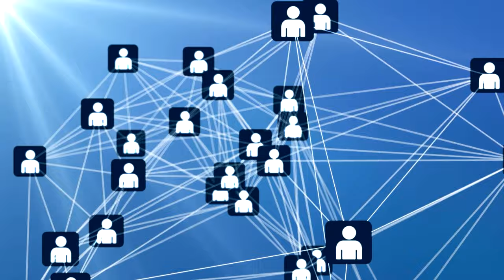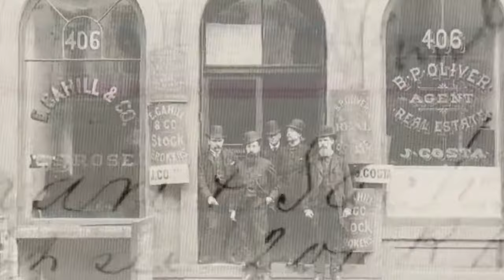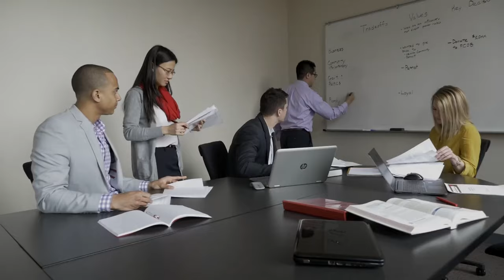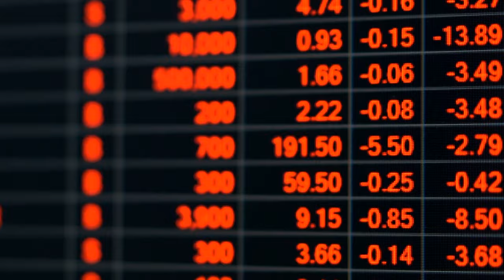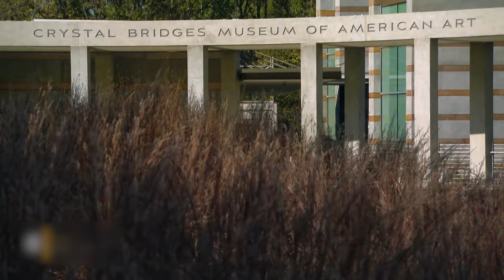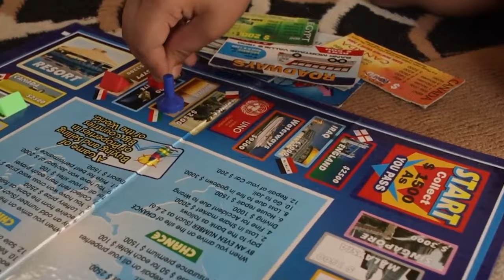This JEWISH family Rules The WORLD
In this video, we delve into the fascinating world of the richest Jewish families who have left an indelible mark on both the global financial landscape and the political sphere. Join us as we explore their immense wealth, influence, and the pivotal roles they've played in shaping international politics.

0:00 - Introduction
0:11 - The Blavatnik Family
1:20 - The Goldman-Sachs Family
2:41 - The fisher family
4:19 - The Perelman Family
5:51 - The Mars Family
7:42 - The Walton Family
9:48 - The Rothschild Family